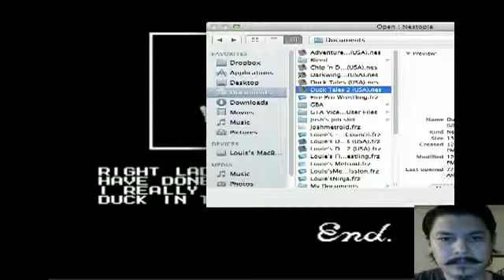Beating DuckTales for the first time